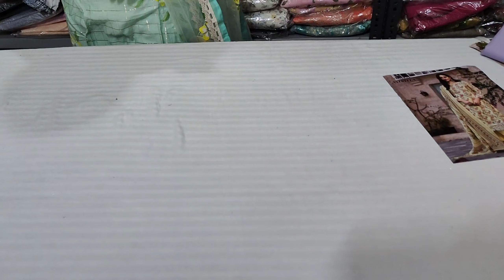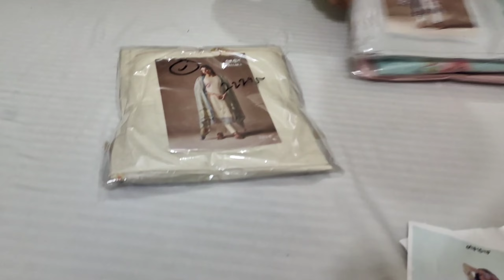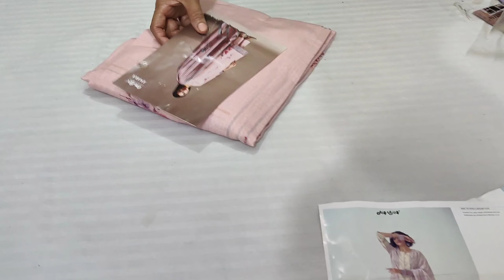Omtex Brand डेली वियर में Khadi Linen कलेक्शन || 7404615590